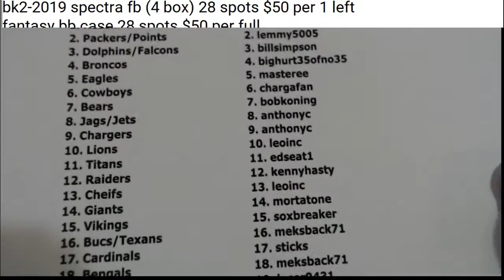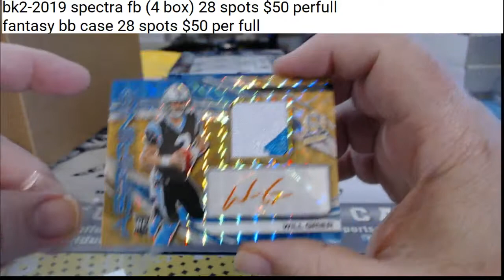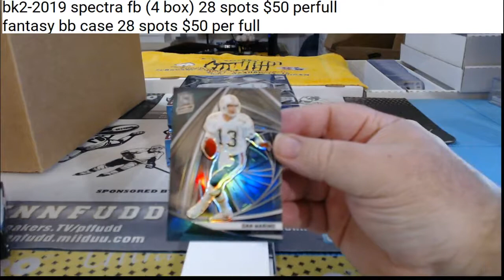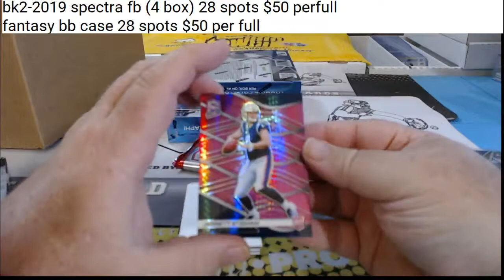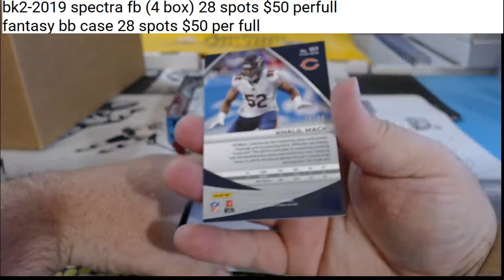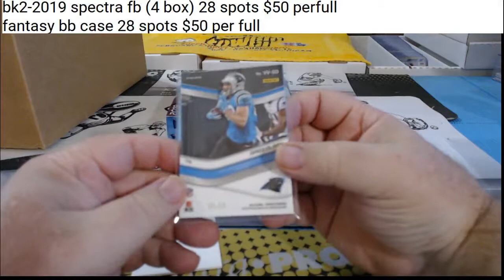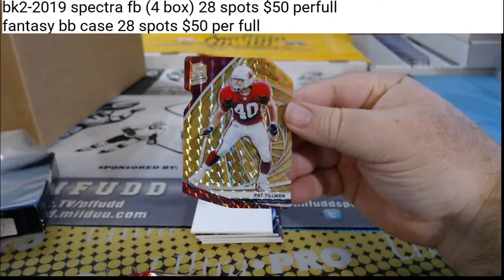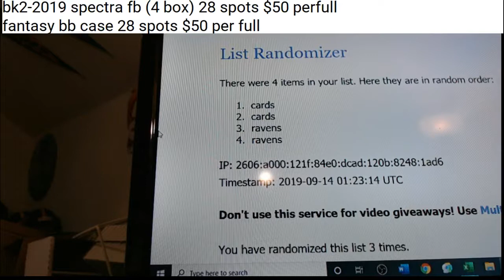2019 spectra half case first break 9 13 19